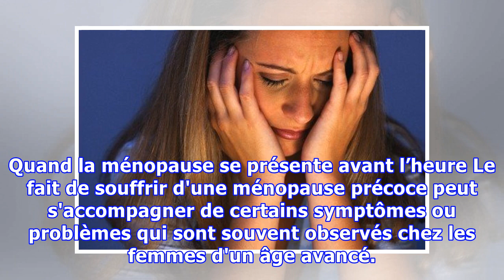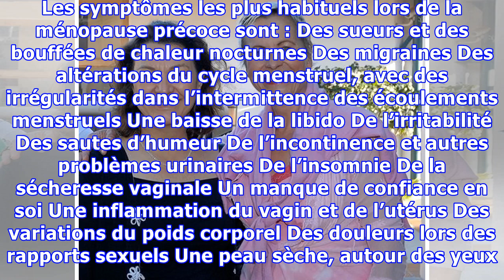Quand la ménopause se présente avant l’heure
Quand la ménopause se présente avant l’heure Le fait de souffrir d'une ménopause précoce peut s'accompagner de certains symptômes ou problèmes qui sont souvent observés chez les femmes d'un âge avancé. Dans l'article d'aujourd'hui, nous allons vous dire tout ce que vous avez besoin de savoir à ce sujet. La ménopause précoce, ou prématurée, est de nos jours un trouble assez habituel chez les femmes...